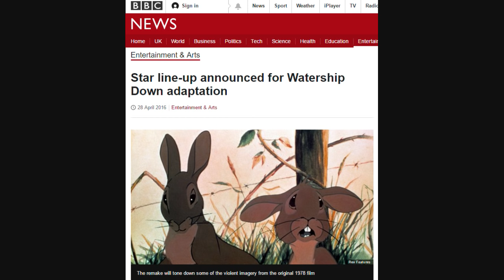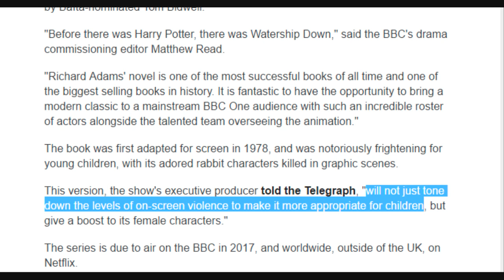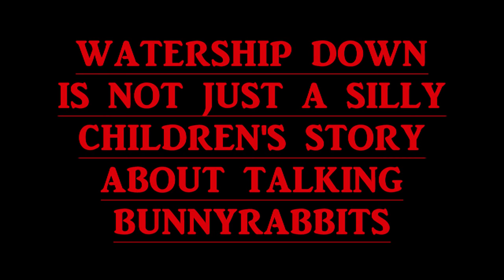The Upcoming BBC/Netflix Watership Down Series - Some Concerns | Stubagful's Voiceover TV reviews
So: the BBC and Netflix will be making a new version of my favourite movie and have said they will be "toning down the violence to make it more appropriate for children" .okay I've tried to contain myself and talk calmly and like an adult here but fuck was it difficult.

CONTAINS FOOTAGE FROM WATERSHIP DOWN WHICH IS USED FOR THE PURPOSES OF CRITICISM AND REVIEW